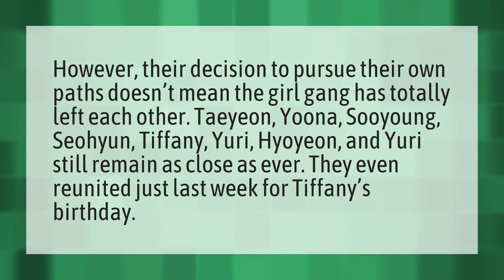Is Yoona still in SNSD?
Im Yoona Married • Is Yoona still in SNSD?